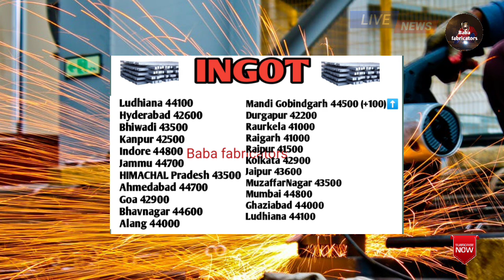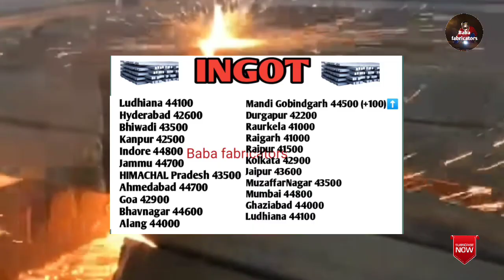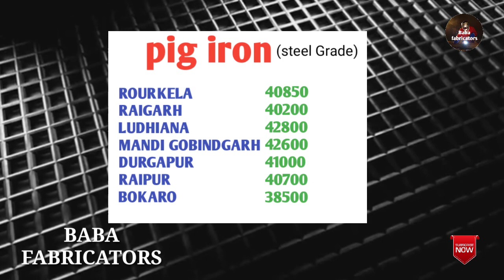❤️TODAY IRON PRICE . ⚙️ लोहा में हल्का तेज़ी, अब क्या करे?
Hello Friends
आप सब कैसे हैं?
अगर आपको 😘🥰😜।
🙏 Ingot और Billet क्या है?

हेलो दोस्तों ,
धन्यवाद
Baba fabricators